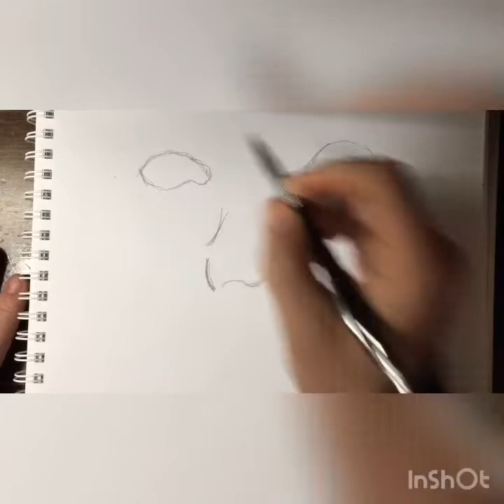My Realistic Eyes and Nose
My realistic eyes and nose drawings! Enjoyyyyy